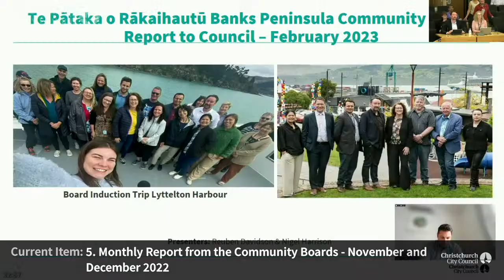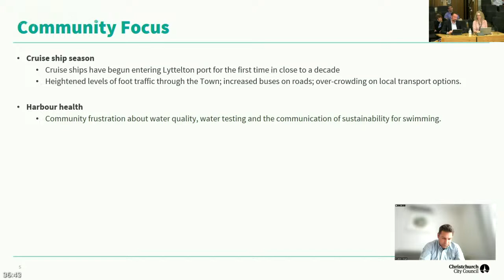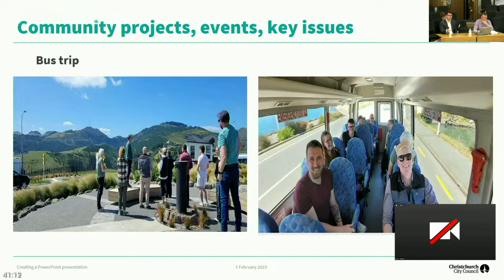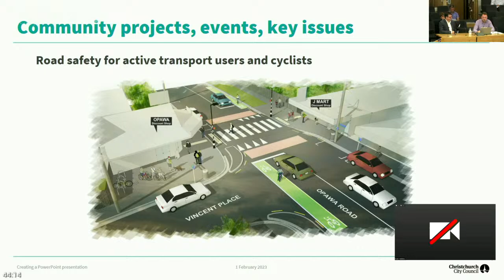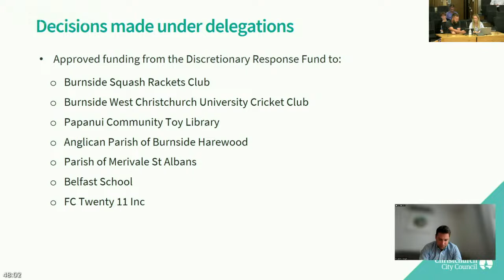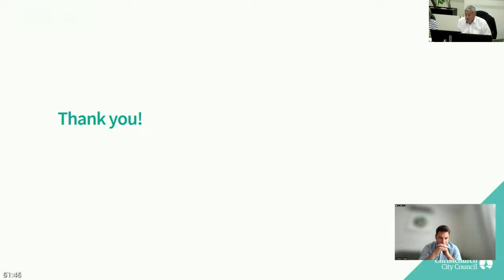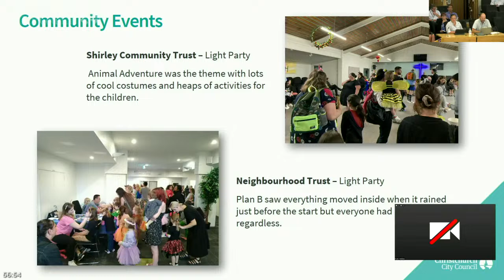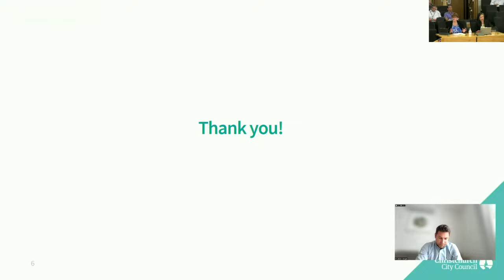01.02.23 - Item 5 - Monthly Report from the Community Boards - November and December 2022